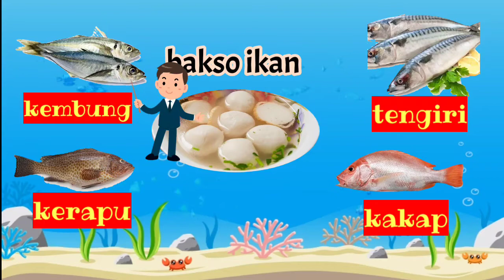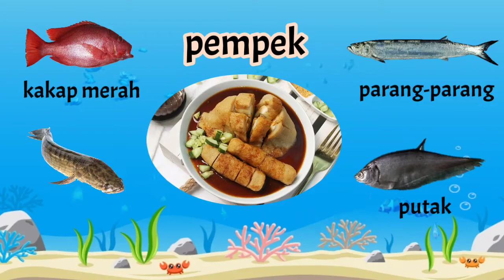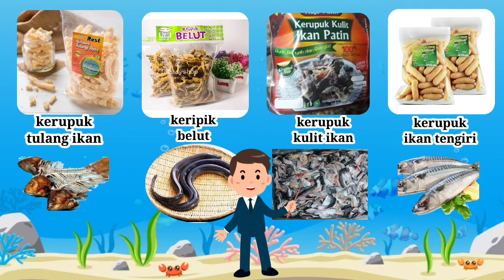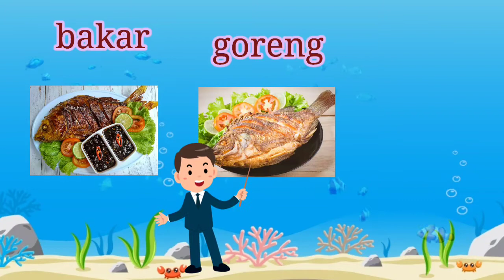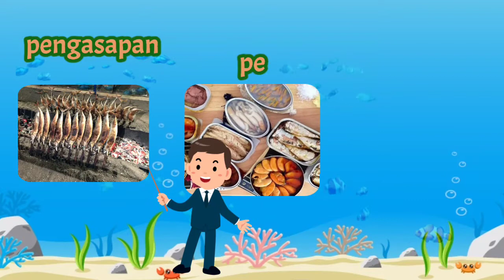Aneka macam olahan ikan